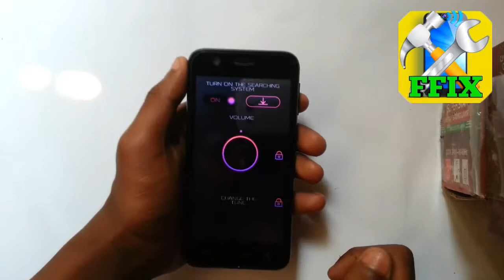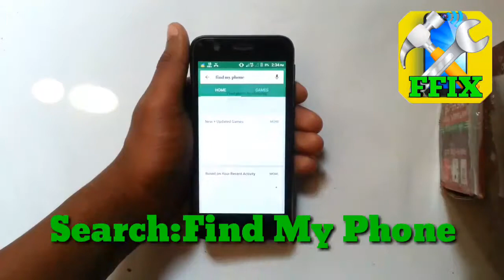How Lost Your Phone For Find phone by whistle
Today I show How Lost Your Phone For Find phone by whistle .